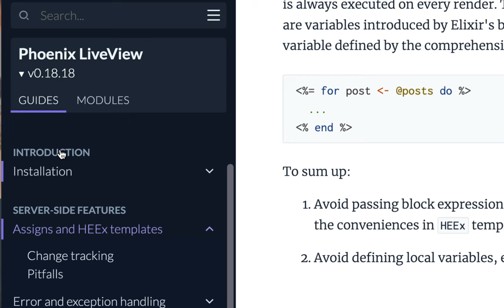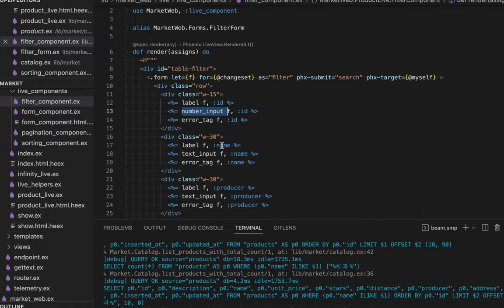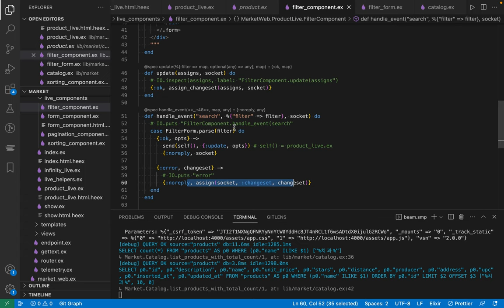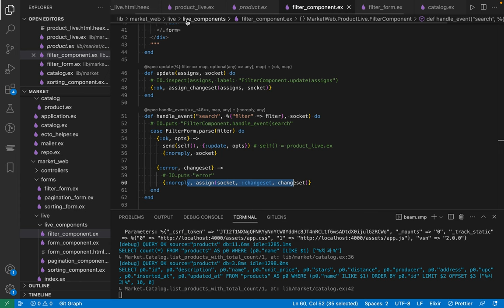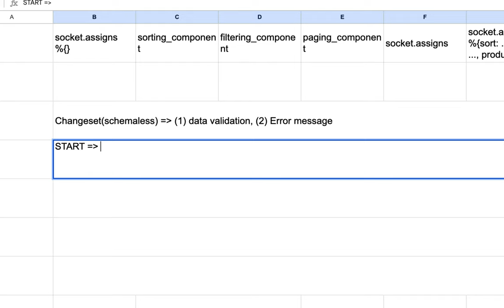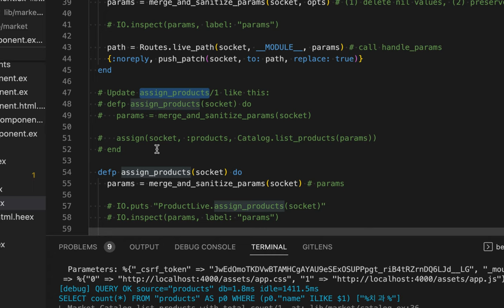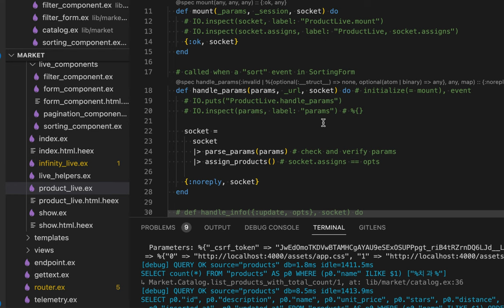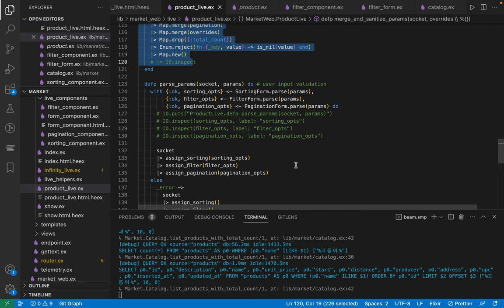[abc bank] 05 - 필터링 | Filtering Component [2/2]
[Code]
shorturl.at/tJW46

전자동 은행(全自動 銀行)
ABC(Autonomous Banking Collaboration)
ABC(Asset Based Currency)

[커리큘럼]
shorturl.at/dmCNY

[참고 서적]
- Building Table Views with Phoenix LiveView
- Programming Phoenix LiveView
- Real-time Phoenix